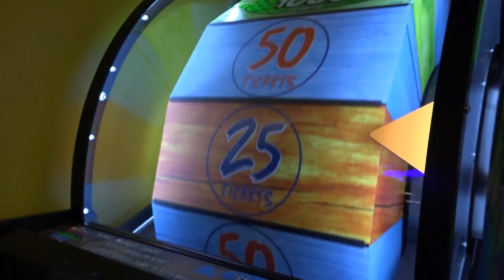Luv 2 Play Indoor Playground & Cafe Metairie, LA